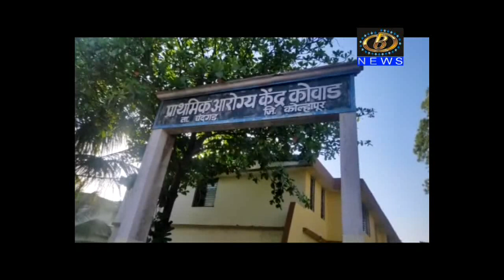चंदगड तालुक्यातील विविध गावांची सीमाबंद